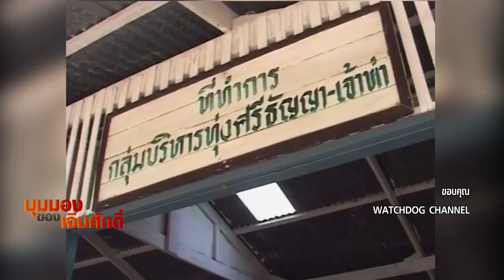ท้องถิ่นกับการจัดการน้ำ